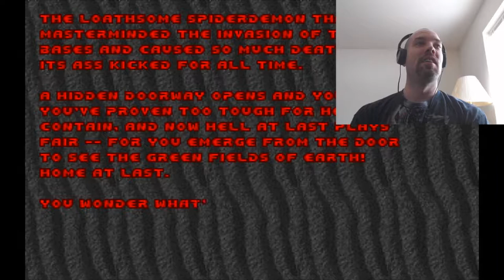DOOM-cember Stream Part 3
Part 3 of the DOOM-cember stream